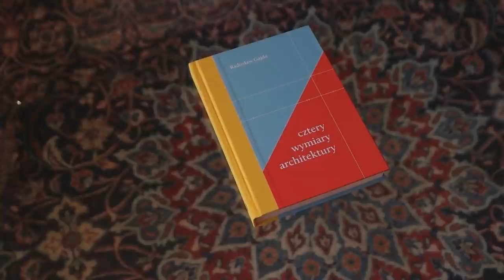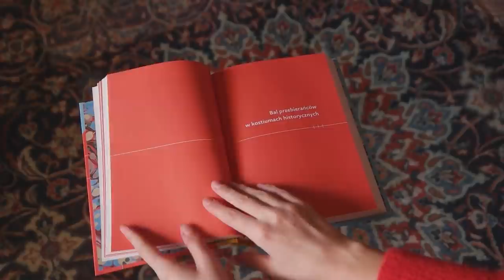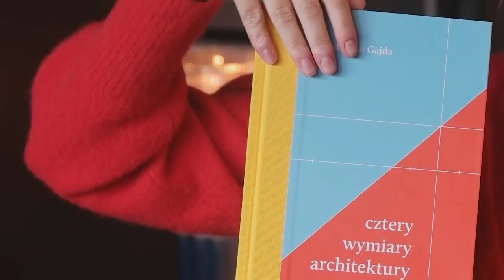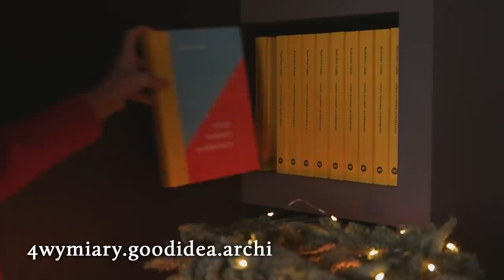Radek czyta "Cztery wymiary architektury": mini-audiobook GOOD IDEA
ZAMÓW swój egzemplarz na stronie Do północy darmowa dostawa na terenie Polski. Zapraszamy!

W dzisiejszym, specjalnym, świątecznym odcinku Natalia robi mini-offtopik o grafice na okładce "Czterech wymiarów architektury", a Radek proponuje prezent w formie audiobooka - czyta wstęp i pierwszy rozdział książki.

0:00 Początek
0:39 Mini-offtopik o grafice okładki
3:30 Audiobook: Wstęp
12:39 Audiobook: Architektura wieczności

Architecture is a good idea - nasze tematy to architektura i dziedziny pokrewne: sztuka i technika. Jeśli doczytałeś opis do końca, to dziękujemy! Aby to uczcić, napisz w komentarzu: "To jest to samo słowo!"